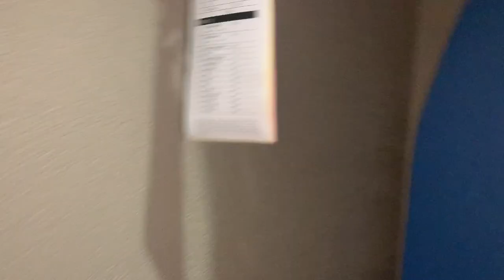DAY 1: LET'S GO ON VACATION | VLOG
Traveling to Florida & having fun in the hotel

☼ AGE : 20
☼ Camera : iPhone XR
☼Editing : iMovie
Joined YouTube on Jun 16, 2013